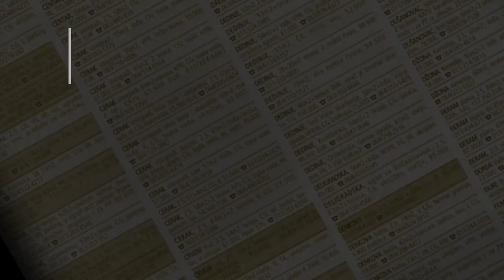prodaja stanа - BeleVode 21m - Palisadska Beograd cukarica